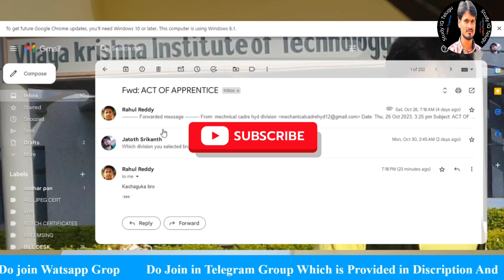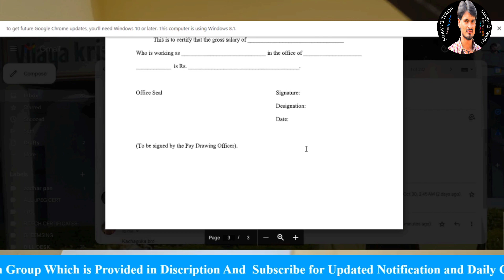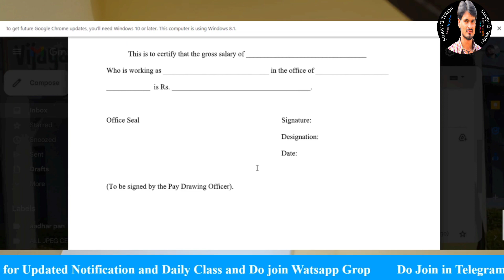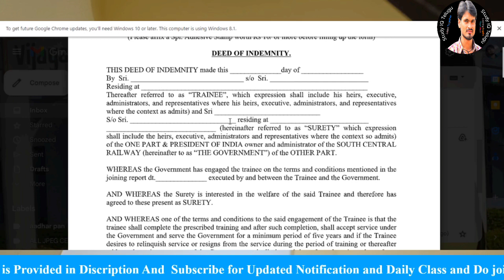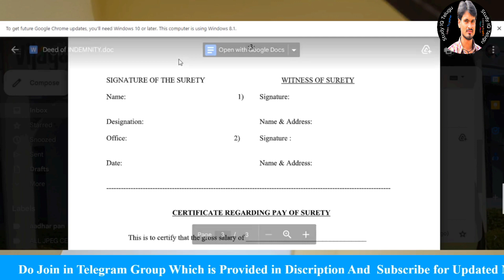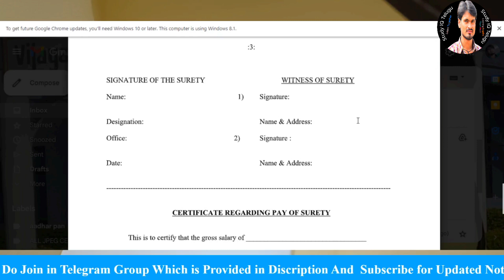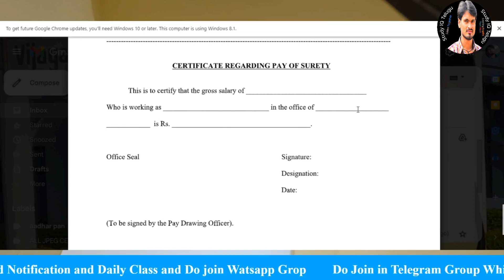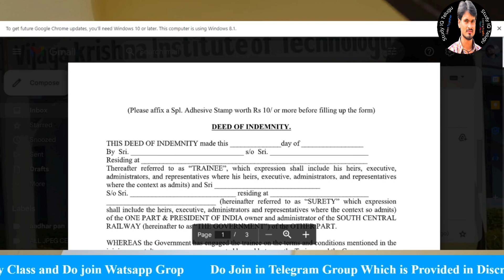Kachiguda Railway Apprentice Re Mailed Act of Apprentice How to fill Deed of Indemnity SCR Railways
Do join @
Perks